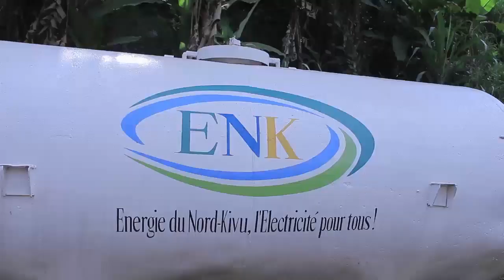LEO NJO LEO NORD-KIVU :LA CENTRALE HYDRO ÉLECTRIQUE ATTAQUÉ PAR LES MAI MAI A BUTEMBO. 7.1.2021.